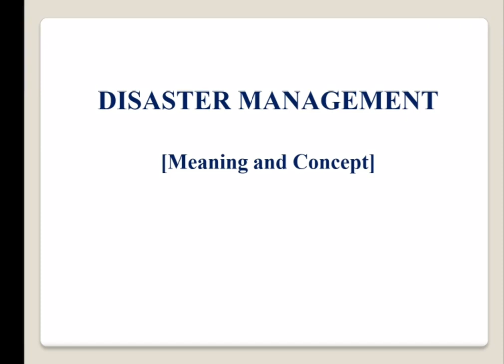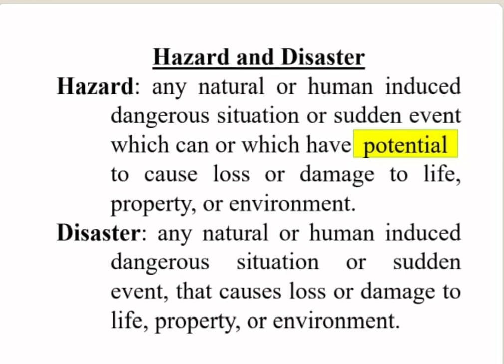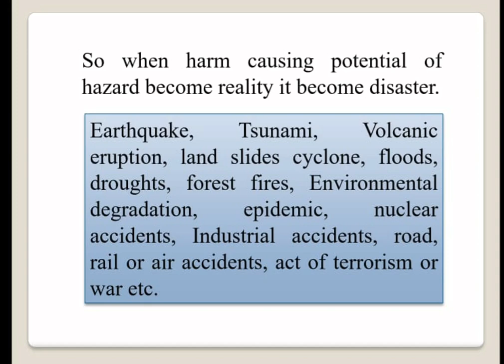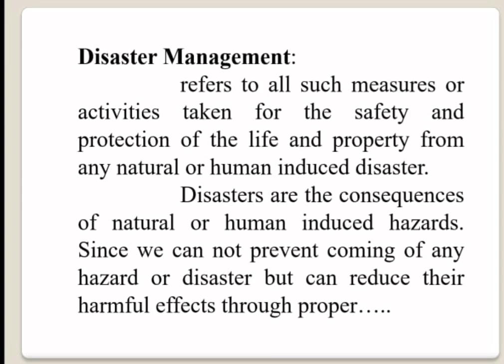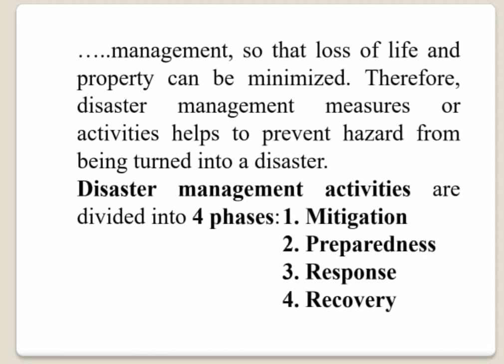DISASTER MANAGEMENT: Meaning and Concept.........Part-1